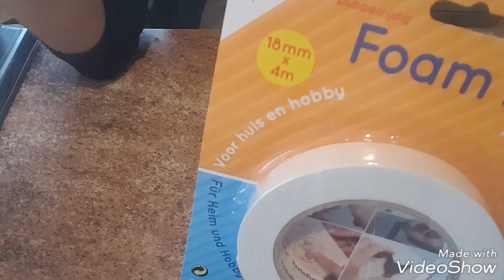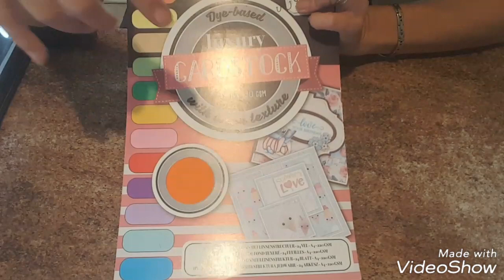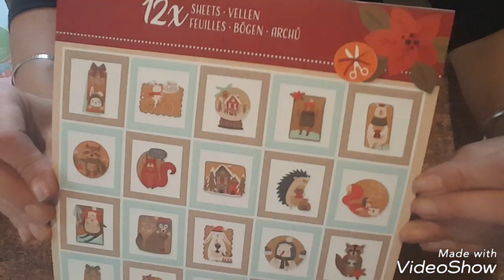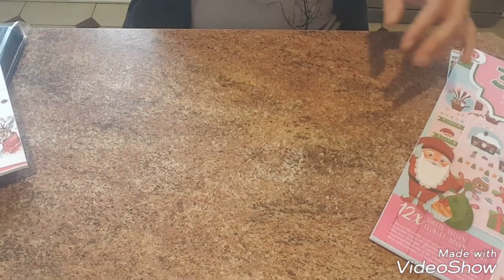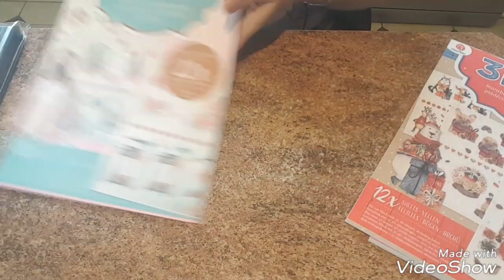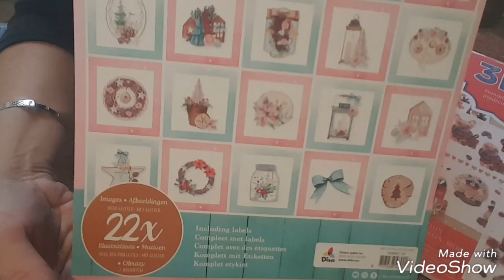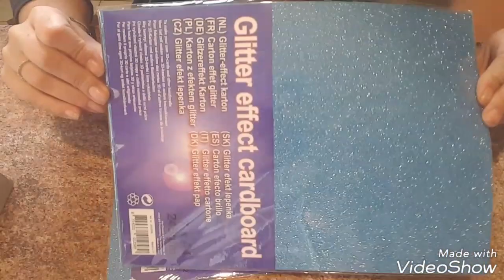Haul action toulouse launaguet et fenouillet scrapbooking nouveauté noël 😉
Bonjour à tous bienvenue sur ma chaîne latelier de joelle31 😁 aujourd'hui je vous propose un tutoriel un haul action toulouse launaguet  scrapbooking 😁 nouveautés noël 😁 j'espère que cette vidéo vous plaira vidéo vous plaira 😁
Facebook l atelier de joelle31
Instagram l atelier de joelle31 😙